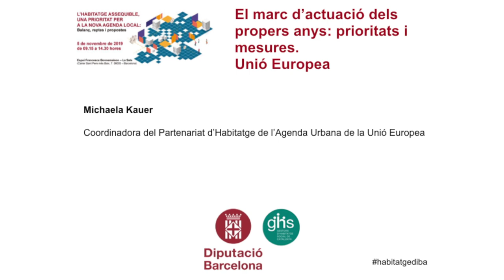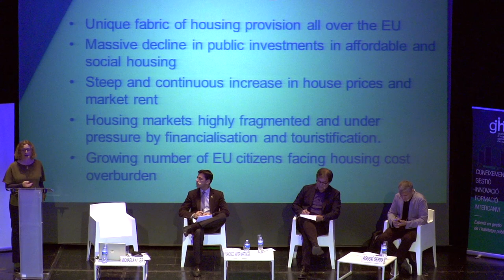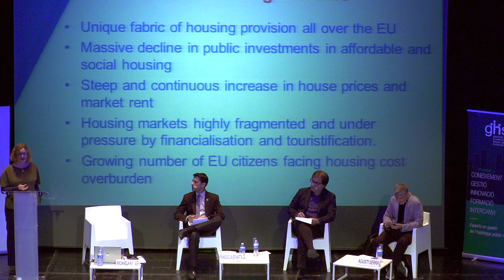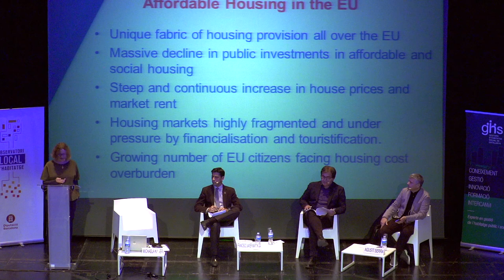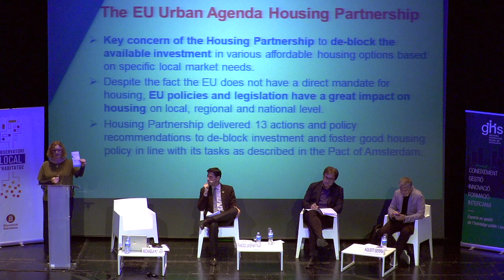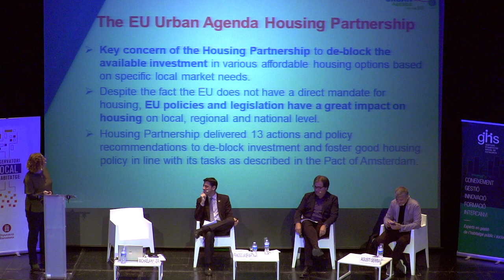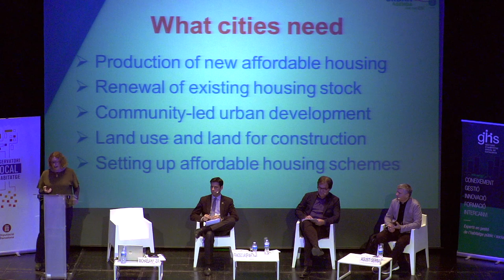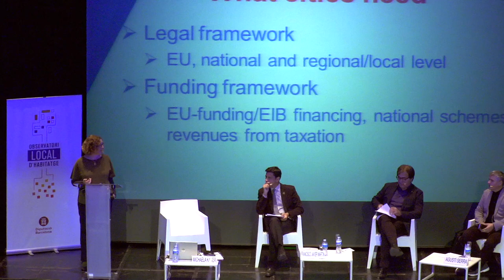Vídeo 4: Jornada d’habitatge assequible: Marc dels propers anys UE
Ponència de Michaela Kauer, Coordinadora del Partenariat d’Habitatge de l’Agenda Urbana de la UE.